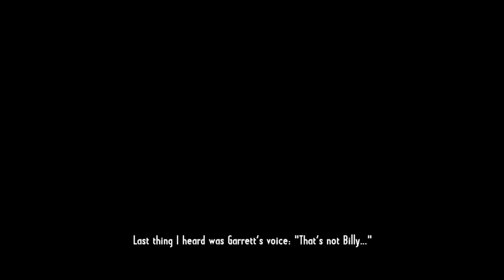Call of Juarez Gunslinger Gameplay #2 (PAT GARRETT)